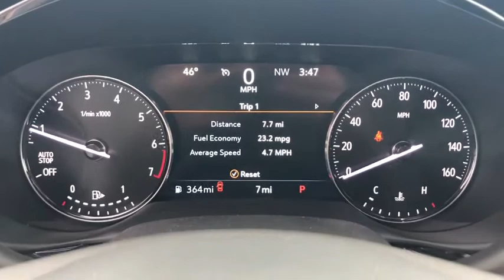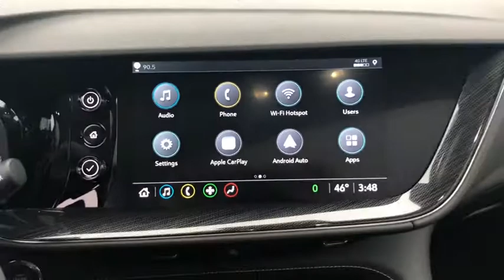2021 Buick Envision Branson, Forsythe, Ozark, Kimberling City, Harrison, MO 81987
Summit White New 2021 Buick Envision available in Branson, Missouri at Pinegar Chevy Buick GMC Branson. Servicing the Forsythe, Ozark, Kimberling City, Harrison, MO area.